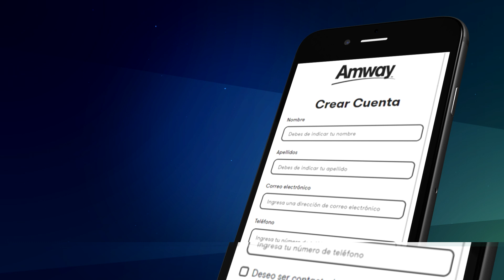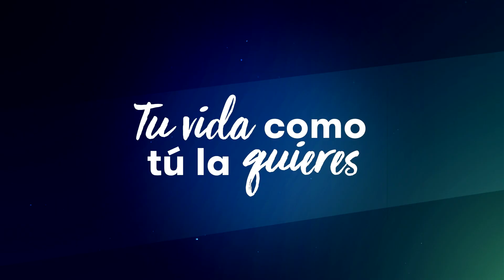Recompensas Amway | Amway Latin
Amway

Acerca de AMWAY

Compañía líder mundial en venta directa, según Direct Selling News Global 100, a través de sus líneas de negocio: Nutrición, Belleza, Cuidado Personal, Cuidado del Hogar y Tecnología del Hogar. Con su modelo de compañía, ha ayudado a miles de familias en Colombia y alrededor del mundo a tener una oportunidad de negocio sólida.